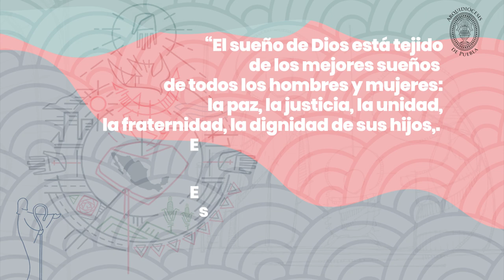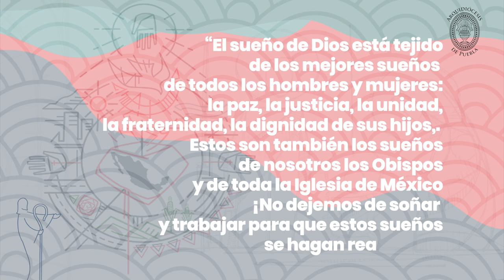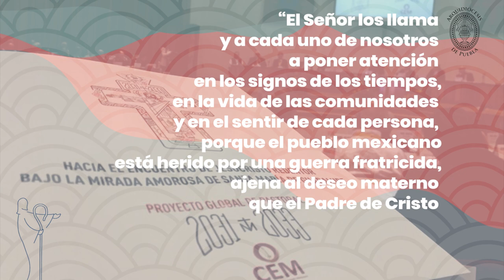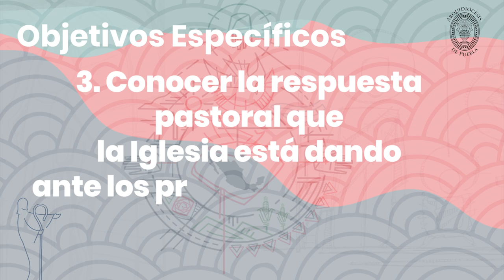Reflexión 2 XV Asamblea Diocesana de Pastoral - Arquidiócesis de Puebla